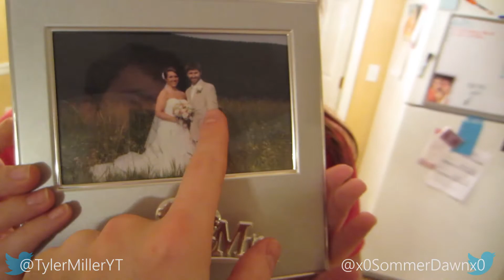People Need to be Loved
In this video we talk about a lot of different things, including the death of Robin Williams. I know there isn't a "quick" fix when it comes to dealing with severe depression, but people need to learn to love each other and show each other support. Just remember to extend kindness to others. :)